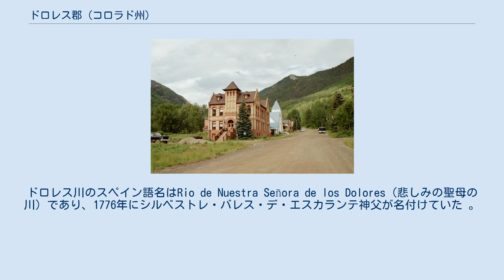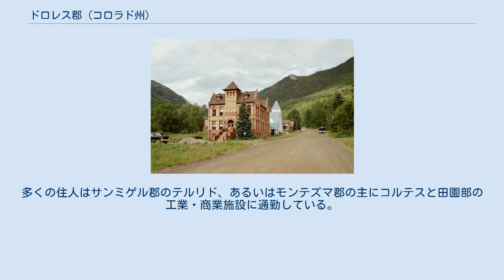ドロレス郡 (コロラド州)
ドロレス郡（英: Dolores County）は、アメリカ合衆国コロラド州の南西部に位置する郡である。
2010年国勢調査での人口は2,064人であり、2000年の1,844人から12％増加した。
郡庁所在地はダブクリーク（人口735人）であり、同郡で人口最大の町でもある。
 ドロレス郡となった地域には少なくとも紀元前2500年から人類が住んでいたと考えられている。
西暦900年から1300年の間は郡西部に人口が多かった。
考古学者など研究者に拠れば、その人口は1万人、数百の部屋がある集落があったと推定されている。
しかしこの人々は、14世紀に旱魃と何度かの社会的混乱の後に居なくなるか他所に移り住んだ。
その後数世紀の間、西部と東部の山岳地には移動性のユト族とナヴァホ族インディアンなどの民族が占有した。
コロラド州の南西部の大半と同様に、ドロレス郡にはインディアンの廃墟やアナサジ人の遺跡が豊富にある。
アナサジ歴史遺産センターに拠れば、1989年時点でドロレス郡内には少なくとも816の文書化された古代史跡があり、それ以降も多くの史跡が登録されている。
 郡内には地域的に歴史的興味のある場所として、1776年のドミンゲス・エスカランテ・トレイルがある。
この道はニューメキシコ州サンタフェからカリフォルニア州モントレーまで陸路を発見しようとした、1,800マイル (2,900 km) におよぶ遠征の名残である。
この遠征隊は郡西部のダブクリークでキャンプを張った。
後にオールド・スパニッシュ・トレイルが郡西部を通された。
 1832年から1833年には、イギリス系罠猟師が郡東部の山岳地で活動しており、1866年には郡内で金が発見された。
しかし、大規模な探鉱と鉱業が始められたのは、ユト族からこの地域を取り上げ、1878年にブルーノ協定でユト居留地から移住させてからだった。
ただし、1876年時点でリコ地域に開拓者の鉱業地区が違法に設立されていた。
1879年に大規模な銀の埋蔵量が発見されてこの地域の発展が加速され、1890年から1892年にリオ・グランデ・サザン鉄道が郡内を通ってデュランゴ、テルリドおよびリッジウェイを結んで建設された。
リオ・グランデ・サザン鉄道は1952年に廃線になるまで郡東部の用に供されていた（郡の西部には鉄道が敷かれたことはない）。
 リコの絶頂期は1892年であり、鉱業地区の人口は5,000人以上となった。
これは現在の郡人口の3倍に近い。
1893年の銀恐慌が鉱山町を襲い、1900年までに人口は811人にまで減った。
20世紀に入っても郡の山岳地は浮き沈みを何度か経験した。
最低の時期は1974年であり、人口は45人だった。
それ以降の町はテルリドのベッドタウンとなり、ある程度の観光地になった。
人口はおよそ300人に戻った。
21世紀に入って地域での大きな鉱業活動を再開する動きが進んでいる。
 ダブクリークは19世紀半ばから、サンタフェ、ソルトレイクシティおよびカリフォルニア北部やネバダ州の間の隊商や旅行者にとって、オールド・スパニッシュ・トレイ上の通過点となっていた。
郡の西部は1870年代から牛の放牧に使われたが、豊富な草が直ぐに過放牧とその後の火災の鎮圧のために無くなり、ヤマヨモギ、ピニオン、ジュニパーが広範囲に繁るようになった。
1914年からは農地化が始まり、グレート・セイジ・プレインに乾燥地農法が広がった。
現在、インゲン豆と冬小麦の乾燥地農法が郡経済の主幹になっている。
しかし、1980年代にドロレス川上流のモンテズマ郡内にマカフィー貯水池を建設したドロレス・プロジェクトによる灌漑水によって郡の歴史と人口を変化させてきた。
 リコにある昔の郡庁舎 ドロレス郡は1881年2月19日にユアレイ郡西部が分離してコロラド州議会によって創設され、ドロレス川に因んで命名された。
ドロレス川は郡内に源を発し、郡内を通ってドロレス峡谷に流れている。
ドロレス川のスペイン語名はRio de Nuestra Señora de los Dolores（悲しみの聖母の川）であり、1776年にシルベストレ・バレス・デ・エスカランテ神父が名付けていた 。
当初リコにあった郡庁舎は23フィート (7 m) x 48フィート (15 m) の2つの倉庫用丸太小屋だったが、1883年に完成した石とレンガの庁舎に置き換えられた。
郡庁は1946年にダブクリークに移され、現在の庁舎は1957年に建設...